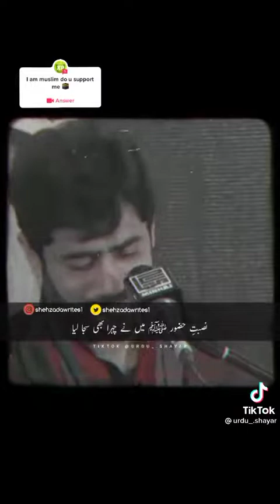Al Qamar.Lajpal.PVT.LTD. Maid, Cook, Driver,BabySitter` Nanny, Patient Care, Chef, Attendant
We built a structural approach to make sure that it is easy for you to collect data as who we are and what we can do for you. Al Qamar Services is an agency to provide job placements for all kinds of skilled, semi-skilled and unskilled workforces in Pakistani job market. For instance, Domestic Staff included: Maids, Baby Sitters, Patient Attendants, Nurses, Midwives, Pakistani & Chinese Skilled Cooks, Kitchen Helpers, Drivers, Watchmen and Sweepers etc. Official Staff included: Male & Female.